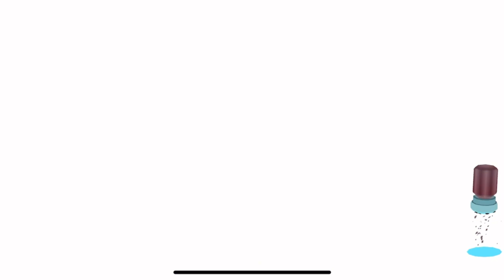Toca Boca Kitchen | Cooking | Feeding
This video contains my personal gaming experience in such gaming applications aiming to provide tricks, techniques and game strategies. I hope that this can help. Enjoy!